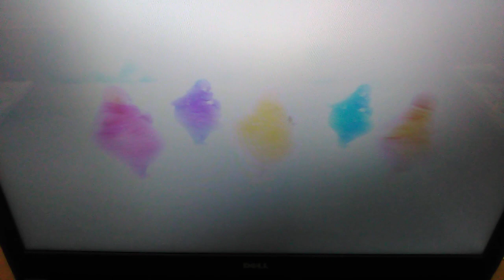The Boohbahs Do Busy Dizzy Spins To The Blue's Safari End Credits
Please enjoy this video of the Boohbahs doing Busy Dizzy Spins to the End Credits to the Blue's Clues VHS: Blue's Safari, and this music should fit in a VHS with the Coming Soon Version of the Rugrats Videos Trailer with Runaway Reptar, not the Now On Video Version.